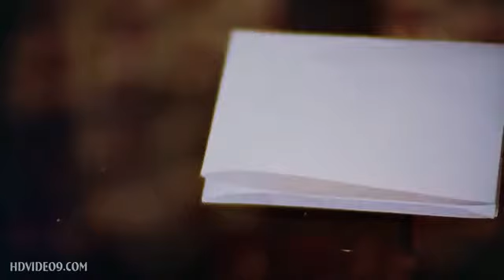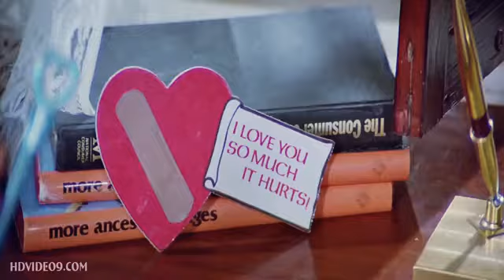|| Kabootar Ja Ja Ja Kabootar Ja || Full Hd Song || Maine Pyar Kiya || Salman Khan and Bhagyashri ||